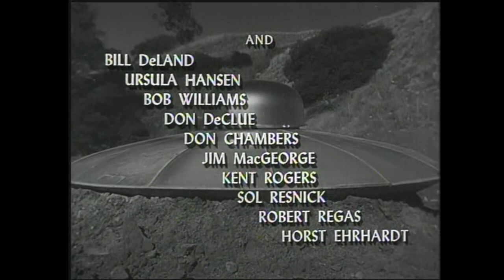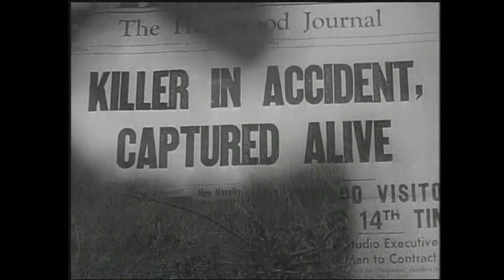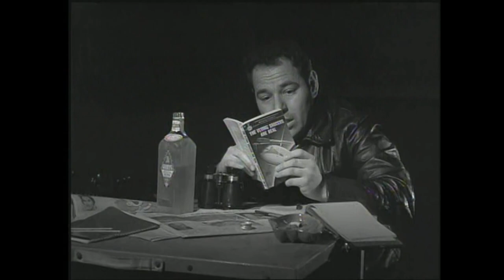Teenagers From Outer Space (1959) film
Teenagers from Outer Space (a.k.a. The Gargon Terror (UK title), The Boy from Outer Space, and originally titled The Ray Gun Terror) is a 1959 American independent black-and-white science fiction cult film released by Warner Bros.
A young alien and a teenage earthling fall in love, and plot to stop the alien's race from using Earth as a food-breeding ground for giant lobsters from their planet.
A flying saucer arrives on Earth while searching for planets suitable to raise "Gargons", a lobster-like but air-breathing monster that is a reserve food supply on their home planet. Crewman Thor shows his alien contempt for Earth's creatures by needlessly vaporizing a dog named Sparky with a disintegrator raygun.
Cast

    David Love as Derek
    Dawn Bender (billed as Dawn Anderson) as Betty Morgan
    Bryan Grant as Thor
    Harvey B. Dunn as Gramps Morgan
    Tom Graeff (billed as Tom Lockyear) as Joe Rogers
    King Moody as Spacecraft Captain
    Ralph Lowe as Morro, Spaceship Crew
    Bill DeLand as Sol, Spaceship Crew
    Billy Bridges as Motorist picking up Thor
    Sonia Torgeson as Alice Woodward
    Jim MacGeorge as Detective Mac
    Frederick Welch as Dr. C.R. Brandt, MD
    Helen Sage as Nurse Morse
    Gene Sterling as The Alien Leader
    Sol Resnick as the Junior Astronomer
    Don Chambers as the Senior Astronomer
    Carl Dickensen as Gas Station Attendant
    Ursula Hansen as Hilda, Simpson's Secretary
    James Conklin as Professor Simpson